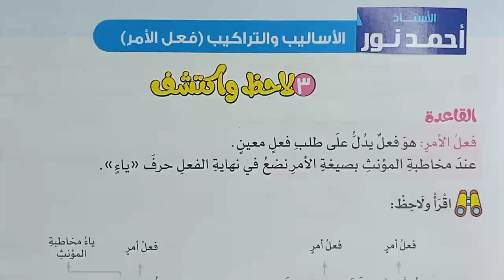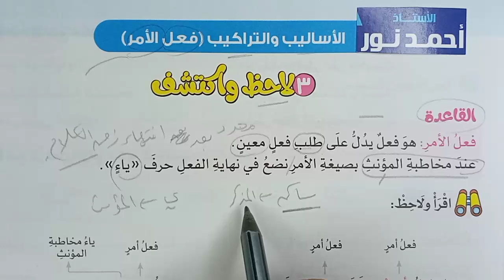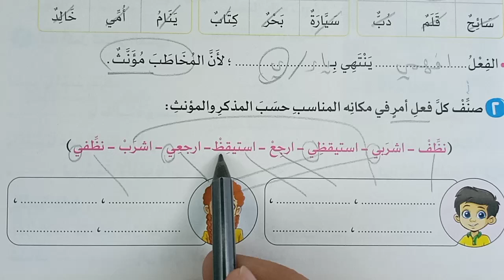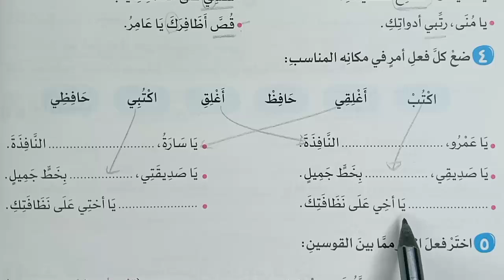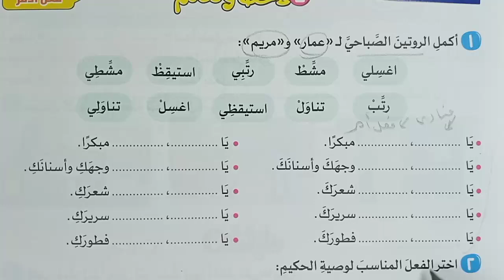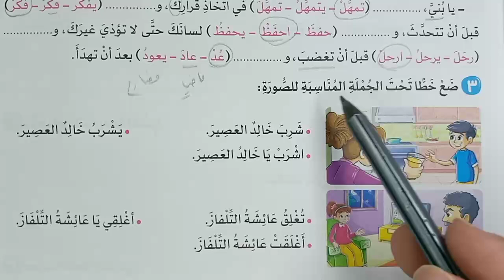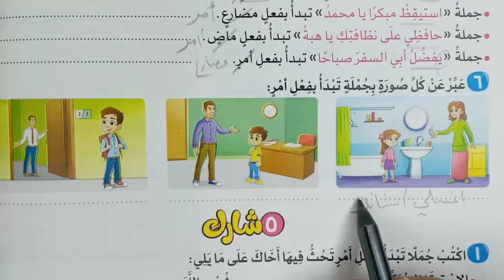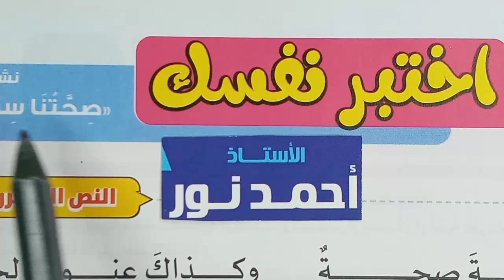صف ثالث ابتدائي | شرح وحل تدريبات ( أسلوب الأمر ) الأضواء 2025 | أساليب وتراكيب- لغة عربية | ترم أول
الصف 3 الثالث الابتدائي اللغة العربية 13 شرح وحل تدريبات أسلوب الأمر فعل الأمر أساليب وتراكيب حل أسئلة تدرب على نشيد صحتنا سر سعادتنا ياصاح   11 شرح نشيد صحتنا سر سعادتنا يا صاح تمهل لا تعجل ..حل أسئلة اختبر نفسك على قصة أدواتي الشخصية.. شرح وحل تدريبات أسلوب النهي لا الناهية أساليب وتراكيب .. حل أسئلة تدرب.. شرح محور1 من أكون الحياة الصحية موضوع1 جسمي السليم .. شرح وحل أسئلة تدرب على التاء المفتوحة والمربوطة والهاء لاحظ وتعلم .. سابقا: حل أسئلة تدرب شرح على قصة استماع أخاف من العدوى.. فصل دراسي أول الأضواء 2025 3 حل تدريبات تقييم تشخيصي تقييم الأضواء تدريبات ومراجعة على ما سبقت دراسته.. حل تدريبات وأسئلة تدرب على ما سبقت دراسته مراجعة لاحظ واكتشف.. صف 3 ثالث ابتدائي لغة عربية1 شرح مراجعة عامة وشاملة مهمة على ما سبقت دراسته قواعد نحوية إملائية الفصل الدراسي الأول كتاب الأضواء2025

نقدم لحضراتكم محتوى تعليمي متميز للمرحلة الابتدائية.. نتمني دعمكم❤️☺️ يشرفنا اشتراكك في القناة والإعجاب بالفيديو❤️ لأننا نهتم.. اكتب رأيك أو اقتراحك في التعليقات، نحن في انتظار ملاحظاتك!

لغة عربية شرح وحل تدريبات وأسئلة اختبر نفسك لدي أسنان جديدة  صف  ثاني ابتدائي عادات وأطعمة صحية للنمو قصة استماع محور1من أكون موضوع 2 أهتم بنفسي .. صف 2 ثاني ابتدائي لغة عربية 14  اختبارالأضواء نصف الشهري تقييم تكويني لغة عربية.. نموذج اللافتة تعبير كتابي كتابة اللافتات .. نشيد قراءة متحررة .. أسلوب النهي - لا الناهية .. نشيد صديقي ذكي اختبر نفسك الصف الثاني الابتدائي 💪  ضمائر المخاطب.. نص معلوماتي  .. اختبر نفسك قصة أنا أستطيع قراءة متحررة  - لاحظ واكتشف - مراجعة على ما سبقت دراسته الفصل الدراسي الأول كتاب الأضواء2025 .. مراجعة على ما سبقت دراسته الصف الابتدائي .. صف ابتدائي لغة عربية 25 شرح وحل تدريبات قصة موجهة تدريبات لاحظ واكتشف مراجعة

👈   🎤  شاهد وهتستفيد 💪

أنت تشاهد محتوى مجاني بذلنا فيه وقتا ومجهودا كبيرا، تقدر تساعد وتدعم القناة حتي نستمر ونقدم المزيد عن طريق فوري وفودافون كاش على رقم: Vodafone cash : 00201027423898

تابعوا كل جديد عبر قناة واتساب:
قناة روائع المعرفة التعليمية .. شرح وحل تدريبات اللغة العربية لجميع المراحل التعليمية ابتدائي إعدادي ثانوي

صف ثالث ابتدائي
عربي
منهج مادة اللغة العربية
اللغة العربية
أستاذ أحمد نور عربي
الأستاذ أحمد نور لغة عربية
مستر أحمد نور عربي
محاضرة التأسيس
القراءة
القصة
الصف الرابع الابتدائي
المراجعات النهائية
النحو
أولى ابتدائي
ليلة الامتحان
مراجعات شاملة لغة عربية
مراجعات عربي
مراجعات لغة عربية
مراجعة عربي
نحو
كتاب الصف الأول الابتدائي
النحو

شرح كامل وافٍ للدرس مع شرح المعاني والمضاد والمفرد والجمع وأهم الأسئلة والقواعد النحوية والإملائية والظواهر اللغوية.. حل الأسئلة وشرح التدريبات كاملة للدرس، الإجابة على جميع الأسئلة : أنشطة الأضواء - وتطبيقات الأضواء المتحررة - واختبر نفسك على الدرس  إجابة التدريبات أسئلة شاملة متنوعة بشكل صحيح ومبسّط
شرح وحل تدريبات:
► نقدم لحضراتكم محتوى معرفي لغوي ديني وشروحات ومعلومات تثقيفية بشكل مبسط، وحل أسئلة وتدريبات: المواد التعليمية وبخاصة مادة اللغة العربية والتربية الدينية للتعليم العام والأزهري لجميع الصفوف الابتدائية والإعدادية والثانوية وكذلك لكل الراغبين في المعرفة والمعلمين وأولياء الأمورو الطلاب والتلاميذ ونقدم كذلك مواد الدراسات الاجتماعية والعلوم والرياضيات ومراجعات شاملة ونماذج الامتحانات الاسترشادية السابقة والامتحانات الشهرية، مرحبًا بكم في قناتكم: روائع المعرفة التعليمية مع الأستاذ أحمد نور  Masterpieces of knowledge with Mr. Ahmed Nour ويسعدنا اشتراككم في قناتكم بالضغط على: زر اشتراك وزر الجرس (🔔)، والإعجاب بالفيديو ومشاركته؛ ليصلك كل جديد.